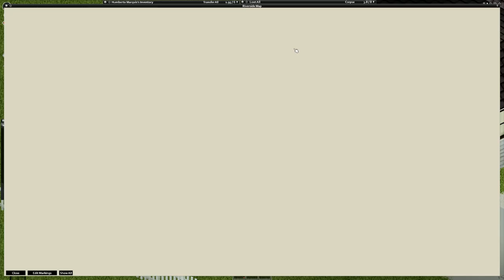Project Zomboid - Humberto Marquis Carves Into Riverside (April 18th 2022)